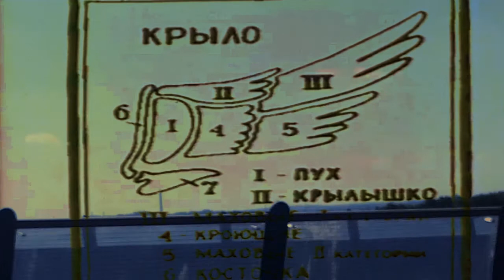Moral Fortune #1. BFJ Zweicombo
Moral Fortune #1, Folk-Industrial-Jazz.

01_Moral Fortune_6:34

Мораль и Удача два различных понятия, конкретное и абстрактное, а на скольких произвели влияние и вызвали наружу противоречия материализма с квази-духовностью. Покаместь Мета-моделирование занимается картографированием бессознательного, изменяющегося в связи с преобразованиями в общественной жизни, технологии, искусстве, науке и т.д., надо запечатлеть ещё одну идею о уютности власти предержащих всячески использующей незнания прав граждан. Впрочем, уже умнющие постмодернистские буржуа утверждали, что Фрейд, освобождая «желание», убил «желающее производство», лишив «желание» социального содержания, а Маркс открыл законы социального производства, но разорвал его связь с «желанием» индивида, оперируя только большими социальными группами. Следовательно, в зоне любого города люди не свободны как мухи в полёте, скорее они по всякому покорившиеся и подчинённые, зато есть коллективная гаджетомания с интернетом для синхронизации индивидуальных реакций и выстраданная возможность быть получеловеком и полуангелом, отчего большинство событий половинчатые. Несомненно, это результат капиталистической концепции догматического выравнивания знаковых систем во славу монополизированнной инерционнной доминации как в не-универсальной истории, так и в реальности упорядоченного хаоса, из которого и мы выносим  художественные уникаты.

© 06.2022 Klavanski & Modin'S Werkstatt, Kiel.